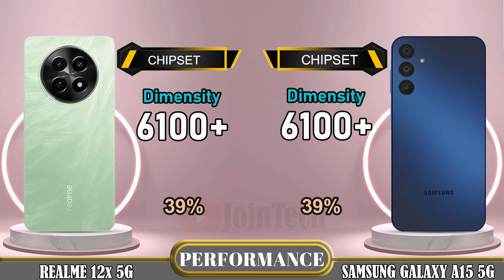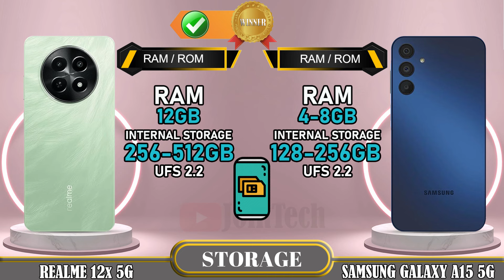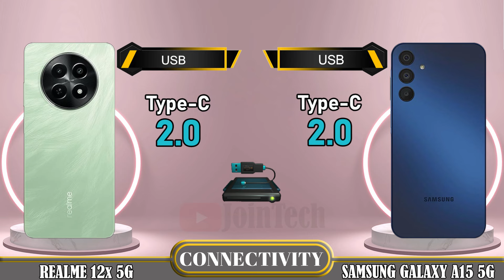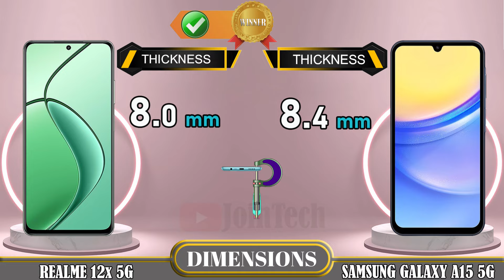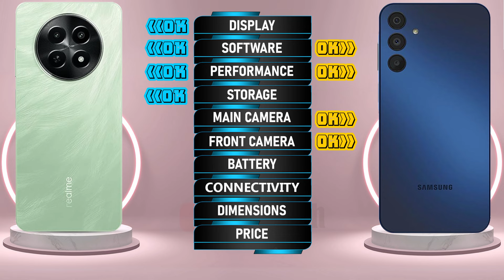🔥 Duel High Tech! Realme 12x Vs Samsung Galaxy A15 5G Off in a Smartphone Showdown!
Realme 12x 5G vs Samsung Galaxy A15 5G | Comparison | Review | Unboxing | Price | Antutu Score
We provide a detailed first look at the Realme 12x 5G, including hands-on specifications and features. The data is sourced from the manufacturer's laboratory, and the actual data may differ due to test environment conditions. You can find the specs and unboxing information for the Realme 12x 5G in our comparison review. Share your first impressions and any tests you conducted in the comments section, especially when comparing it to the Samsung Galaxy A15 5G. Please note that any Google data used in this video is purely for illustrative purposes, and we cannot guarantee the accuracy (100%) of the information presented.
🔔 Turn on the bell for new upload notification 🔔
Please To: